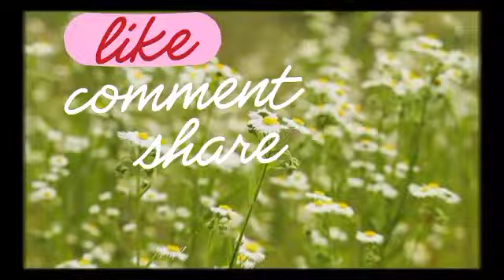SYAMSUL TAK NAK CERAI, DATIN PATIMAH TERSENYUM LEGA😱‼️@ARTISVIRALTERKINI